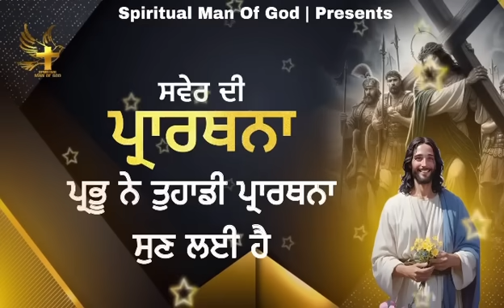Morning Prayer | ਪ੍ਰਭੂ ਨੇ ਤੁਹਾਡੀ ਪ੍ਰਾਰਥਨਾ ਸੁਣ ਲਈ ਹੈ | Spiritual Man Of God | Bible Study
Instagram.com/spiritual.man_of_god